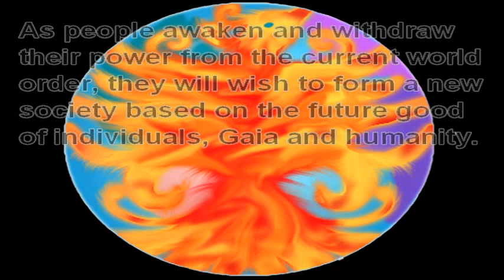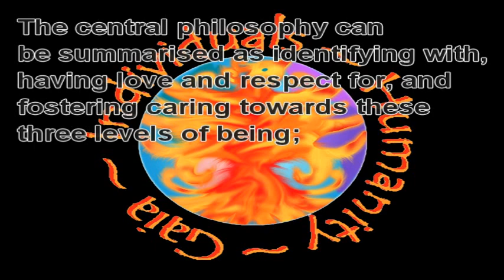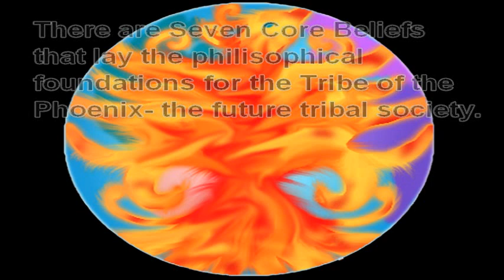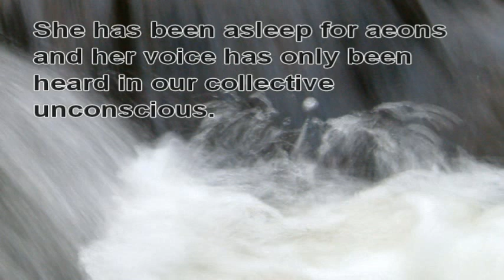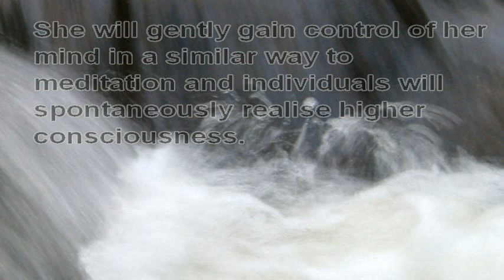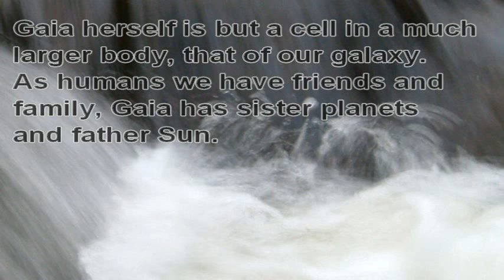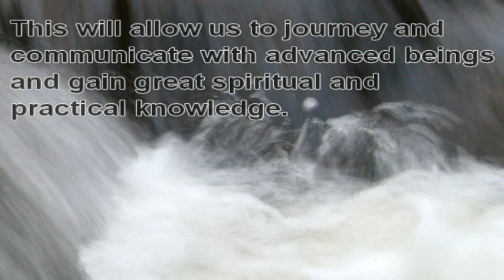A Message of Hope for a United Planet - The Great Transition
A Message of Hope for a United Planet
The Great Transition
(Full Text Below)

The Tribe of the Phoenix
The Tribe of the Phoenix is the new society which will arise from the ashes of the old.  It will combine the riches of tribal living close to the earth and in tune with the spirit, with the intellectual developments of the modern mind. Mankind will rediscover the great gifts of spirit and live in harmony with all on the Earth.  There will be a great rekindling of past connections with beings from other worlds and other levels of reality.  This new society will be both harmonious and cohesive, whilst promoting individual freedom of thought and expression.

The Great Circle
The Tribe of the Phoenix is based on the great circle of interdependence between individuals, the human race and Gaia. The central philosophy can be summarised as identifying with, having love and respect for, and fostering caring towards these three levels of being:

Individuals
Individual, sovereign human beings, most importantly oneself.

Humanity
Humanity, all levels of social organisation up to the human race.

Gaia
Gaia, as the planetary consciousness, the planet itself and all life on Earth.

The Seven Core Concepts
There are seven core ideas that lead to this philosophy, which themselves were developed from the metaphysical framework of Lifeforce harmonics.   These core concepts are summarised below:

The Universe is enriched by our experiences
In the beginning the universe split itself into infinite parts, all imbued with consciousness, so that it could enrich and realise itself. This is the continually blazing fire that is pure joy. This process of realisation is the evolution of consciousness.

There are many levels to reality
There is an infinite number of different levels of reality, or dimensions, out there. We are aware of but a few and they are all as different from each other as physical reality is to dream reality. This adds great variety to the experience of consciousness enrichment and evolution.

Physical reality is very precious
It is very rare to be in this physical reality which has its own unique enrichment opportunities. These gifts from the source include craftsmanship and individuality.

We are all cells in Gaia's body
Just as individual cells make our body, we are all part of a larger body known as planet Earth. The inorganic rocks and minerals are like the bones and connective tissues; The plants and microorganisms are like the major organs; The animals are like the nervous system; humans are the gray matter of the brain.

Humanity is Gaia's consciousness
As Gaia's cerebral cortex, humanity provides Gaia's mind and personality. She has been asleep for aeons and her voice has only been heard in our collective unconscious. Now she is awakening and her voice is becoming conscious to us. She will gently gain control of her mind in a similar way to meditation and individuals will spontaneously realise higher consciousness. The point at which this happens is the critical mass talked of in the Celestine Prophecy.

Gaia is part of a larger family
Gaia herself is but a cell in a much larger body, that of our galaxy. As humans we have friends and family, Gaia has sister planets and father Sun. Gaia is affected by distant galaxies, star clusters and nebulae in a similar way to which we are affected by the constellations and planets. This will yield a new astrology and methods of deep connection with subtle energies.

Gaia opens the gateway to higher realities
If we attune ourselves to Gaia's energy field, she will act like a giant antenna bringing in spiritual signals from other levels of reality. This will allow us to journey and communicate with advanced beings and gain great spiritual and practical knowledge. The last time on Earth this happened was during the Golden Age of Atlantis.